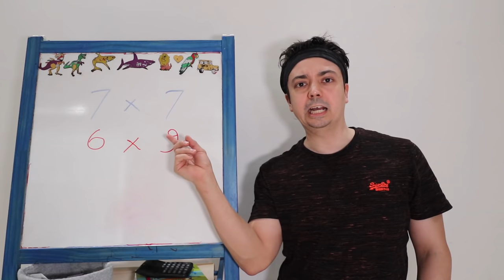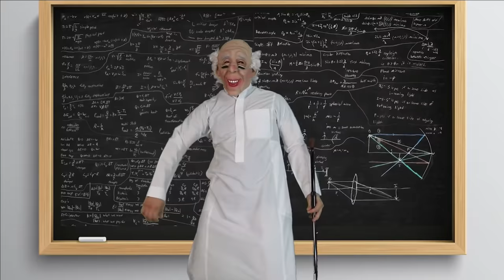Online school didn't work out!